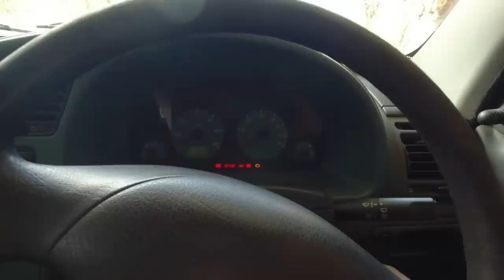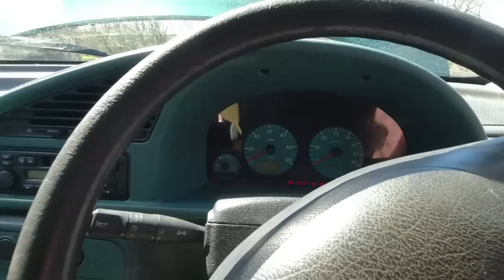What's up with my Berlingo now? Compression loss?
I was all set to get TWC the Invacar out in the sunshine, but another Citroen has decided it wants attention. Berlingo 2.0Hdi, uneven starter churn, loss of compression? Cleaned up once started, but has left me concerned. Also did a MAF swap. Did it improve anything?